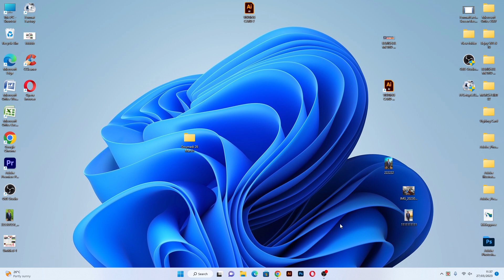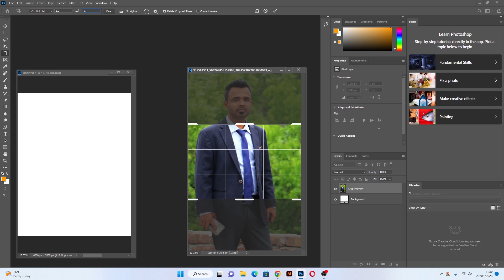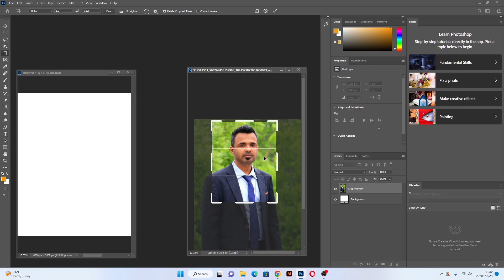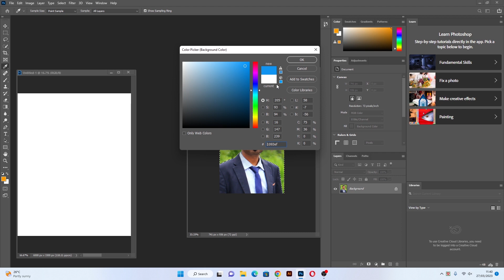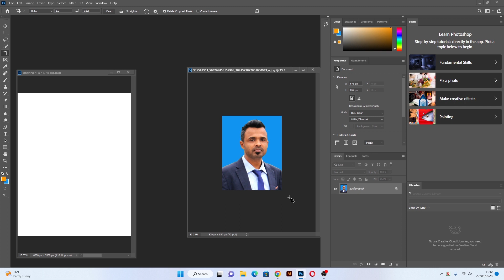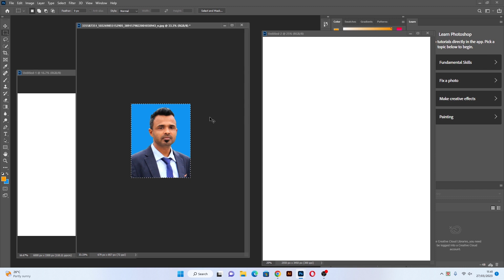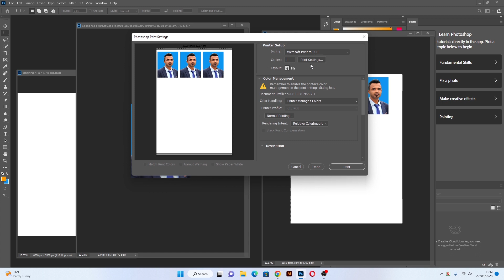পাসপোর্ট সাইজ ছবি প্রিন্ট করার নিয়ম